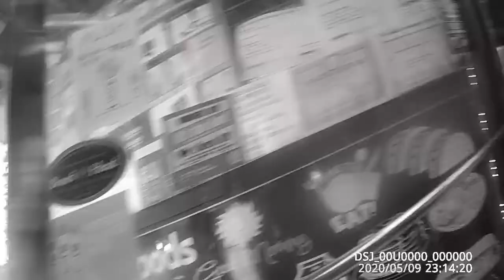00U0000 00000020200509231312 0010